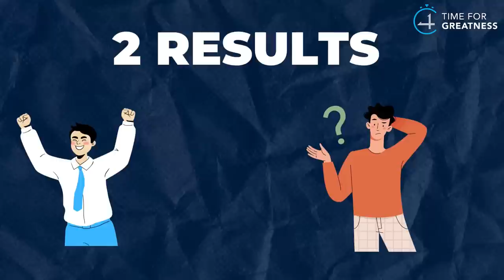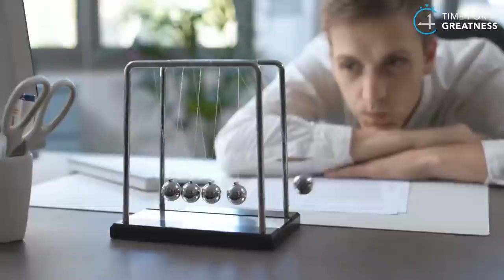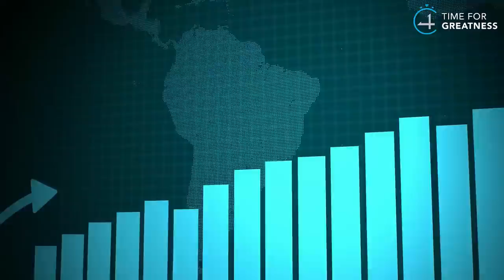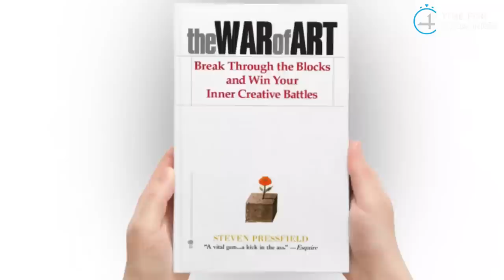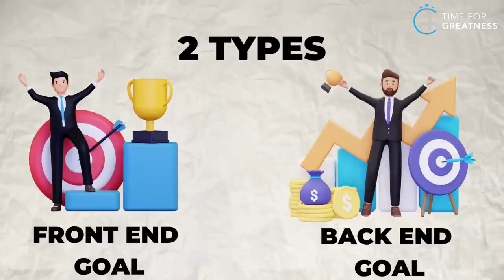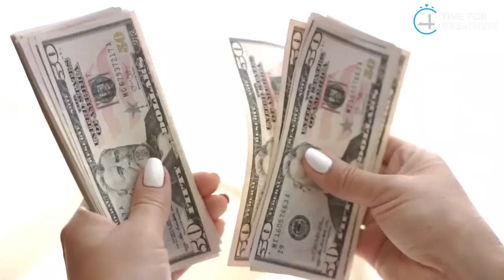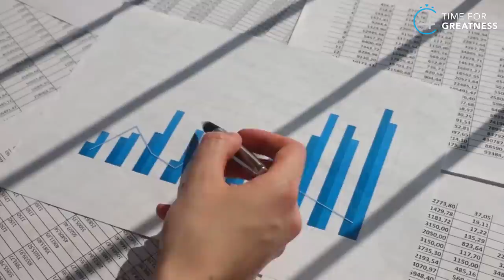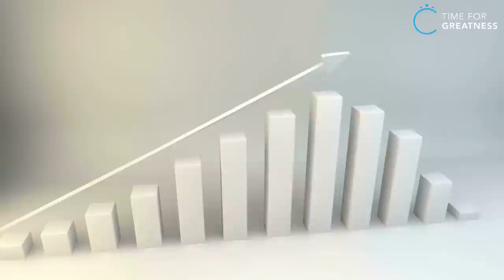“SIGMAL MALE” THE WAY OF THE SUPERIOR MAN || MOTIVATIONAL VIDEO || Time For Greatness Tamil